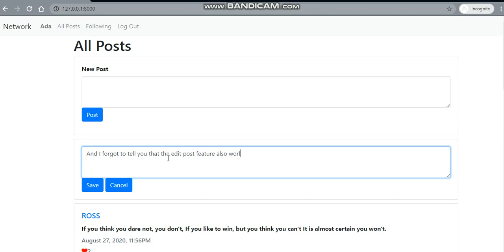Edit Post project4